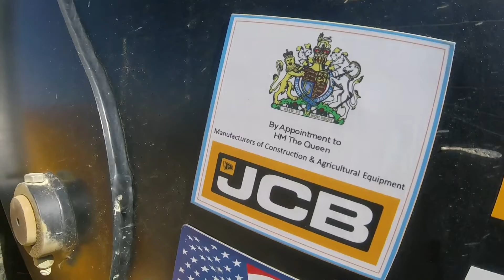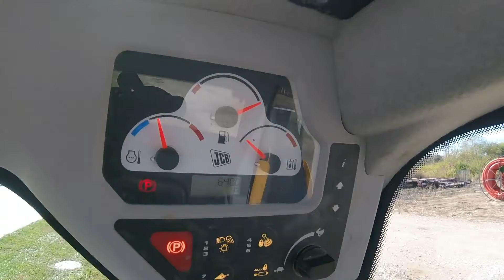2017 JCB 300T For Sale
Title: 2017 JCB 300T For Sale

Category: Track